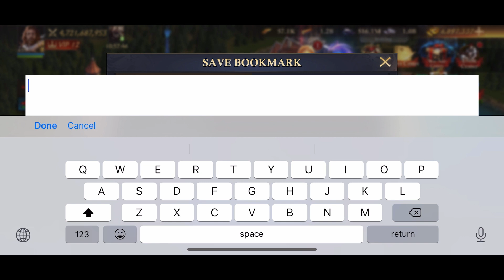King of Avalon - KVK - Lost Everything; Solo REST on their AVALON ⚔️ - Part 3